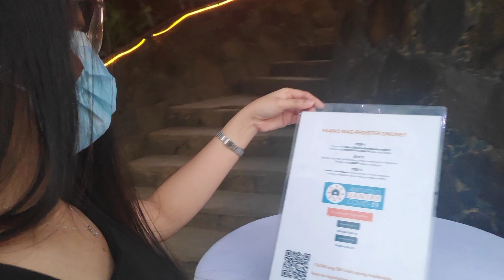Overlooking Cafe in Antipolo: Cafe Agusta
Cafe Agusta is located at Grand heights Road, Antipolo City. Makikita rito ang overlooking view ng Metro Manila at mga karatig lugar.
Perfect quick getaway ito ng pamilya, magkakaibigan, kaworkmate at lovers.

Ano pang hinihintay niyo? Tayo na sa Antipolo!!!